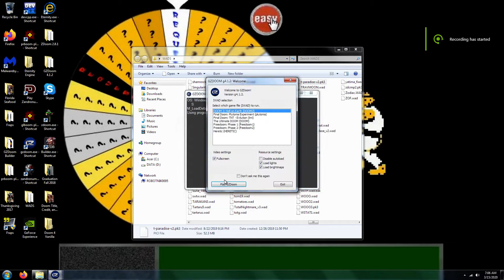Doom 2 Paradise [v2] Level 45 Extreme with 99.7% in 13:14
Kills (231/233) and 100% on items and secrets. This level is "utow02" from Tango's WAD, Paradise.